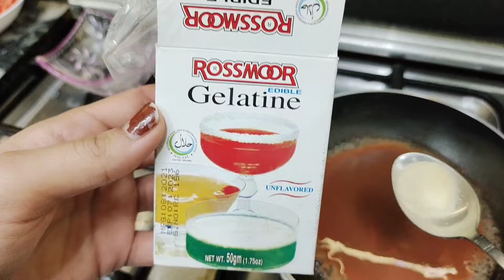Anti Aging Face Mask | How to reduce Face Aging